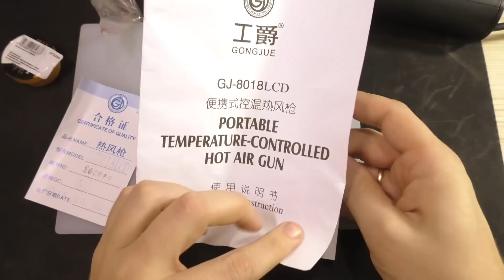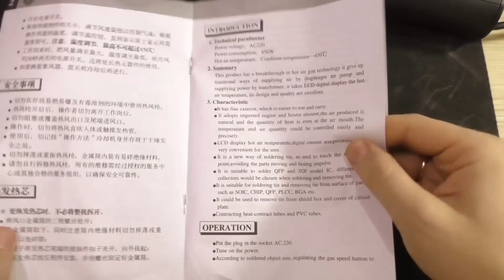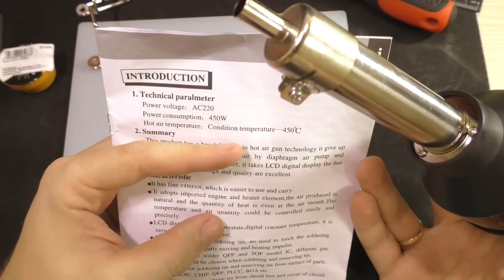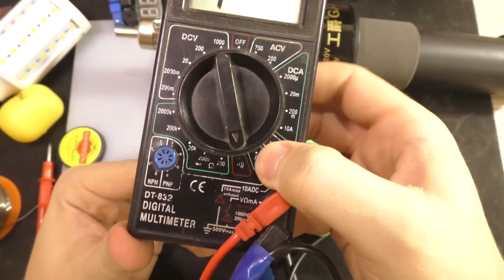Запихнули все в паяльный фен, и назвали это - паяльной станцией GJ - 8018LCD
Паяльный фен = паяльная станция GONGJUE GJ - 8018LCD. В отличии от обычных паяльных станций здесь нет стабилизации температры и она может меняться в зависимости от скорости вентилятора, насадки и растоянию до платы во время паяки. Так что эти надо учитывать при работе. Но уже после часа работы с данным феном чтало понятно, что все проще чем кажется и под однотипные задачи положения ручек одинаковые, в итоге, приловчившесь и один раз настров паяльник можно не заморачиваться с температурой.

Как я и сказал в видео у меня совсем нет практики в данной области и для этого я заказал не толшько паяльный фен, но и паяльную пасту + конструктор для практики на SMD элементах.

Как вы уже поняли я буду продолжать пользоваться данным паяльником и выпущу отдельный обзор конструктора с SMD его сборки. А на сегодня у меня все. Не забудьте поддержать нас лайком в этом не легком деле. А то Гномик очень скучает без вашей мотивации, что бы сниматься в новых видосиках.